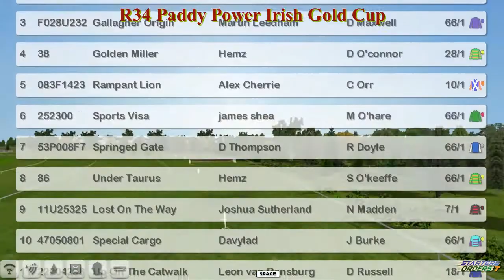NH WK9 R34 Paddy Power Irish Gold Cup